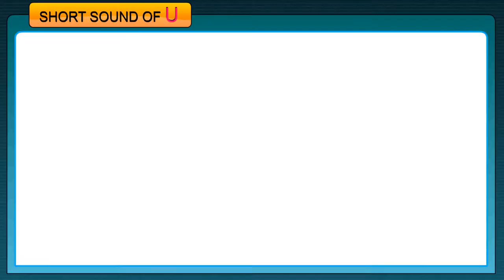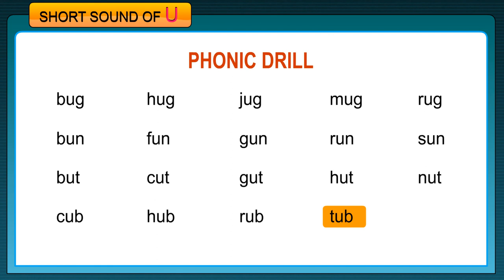MHS-DIGI CLASS-LKG-2-ENG-7 SHORT SOUNDS OF U